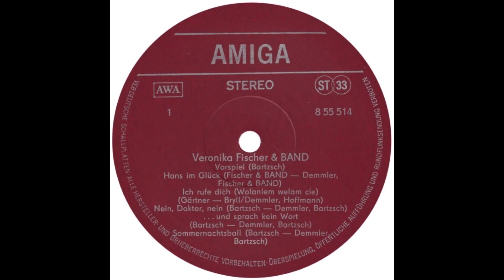Veronika Fischer - ... und sprach kein Wort